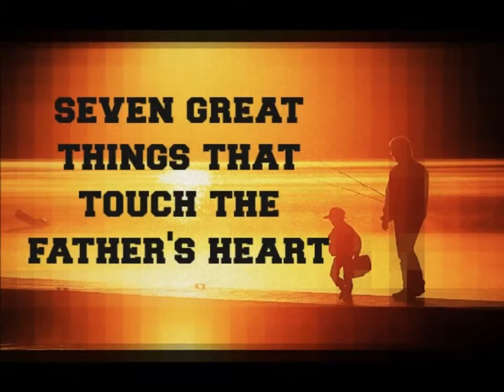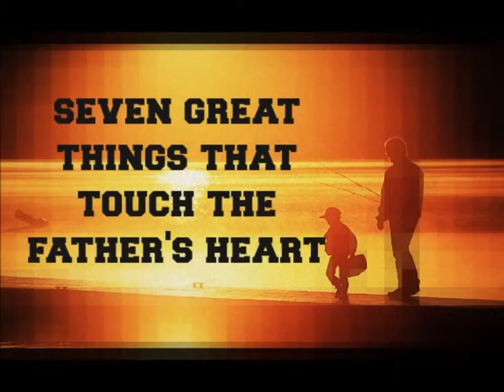Ed Lapiz Seven Great Things That Touch The Father's Heart Ed Lapiz Sermons 2015